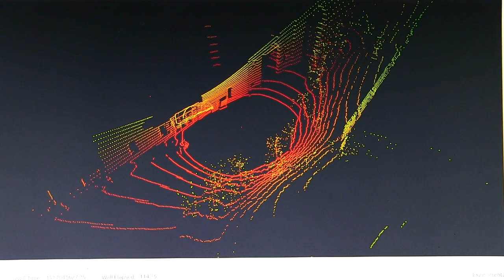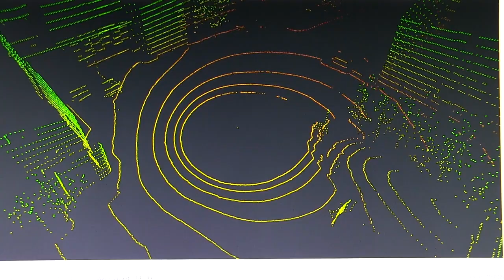BLAM & GTSAM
Testing BLAM on nvidia TX2